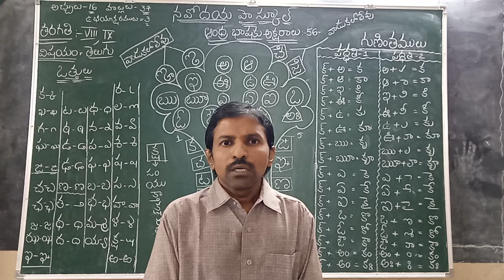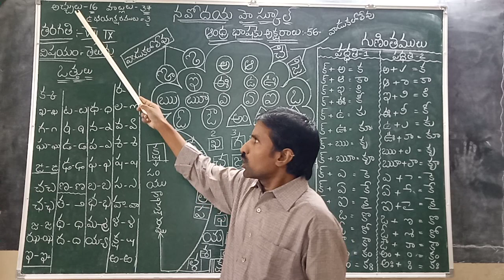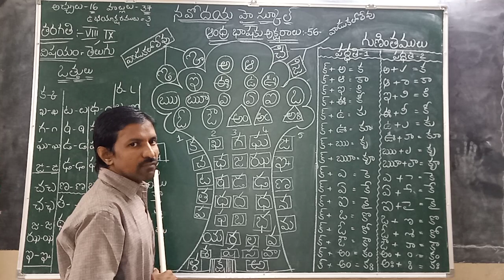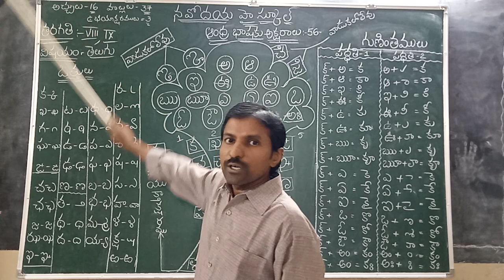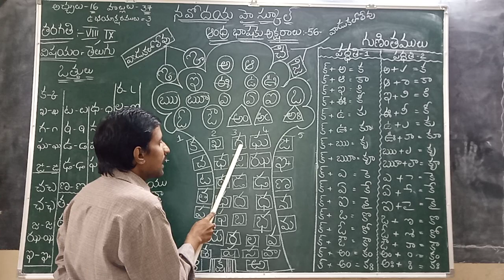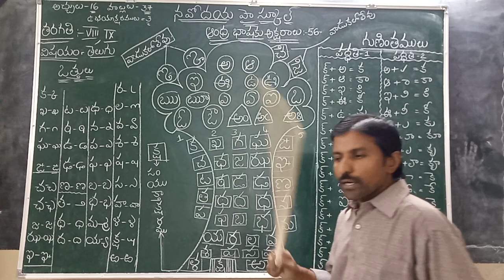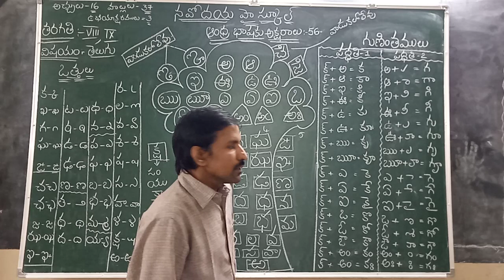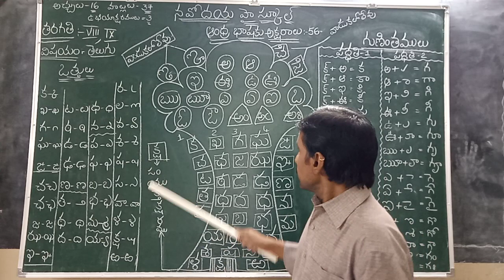VIII, IX TELUGU-6